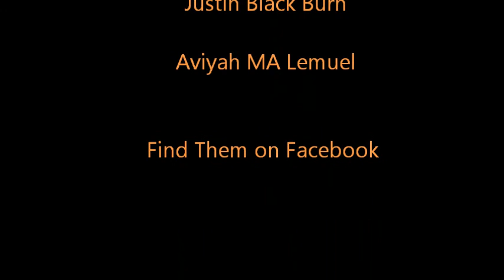SLAM MADNESS.wmv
The Second annual Slam Madness poetry slam in Greenville.